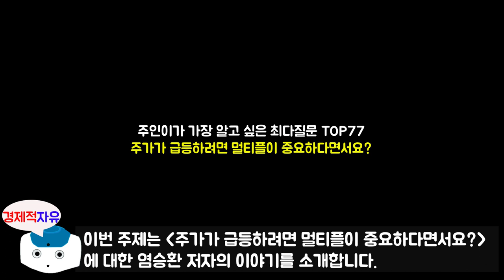염승환 부장에게 물어보는 '주가가 급등하려면 000이 중요하다면서요?' l 주린이가 가장 알고 싶은 최다질문 TOP77 #8 l 염승환 지음 (주식투자, 재테크, 염승환)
이번 영상은 염승환 부장님이 새로 출간하신 '주린이가 가장 알고 싶은 최다질문 TOP77' 책에 대한 북튜브입니다.
오늘의 주제는 '주가가 급등하려면 000이 중요하다면서요?' 에 대한 내용입니다.

저자소개를 하겠습니다.
이베스트투자증권 E-Biz영업팀에서 부장으로 근무하고 있다. 2005년 이트레이드증권(이베스트투자증권 전신)에 입사해 증권사 경력을 시작했다. 주식투자 정보제공, 주식상담, 주식강의 등 개인투자자들과 소통하며 15년간 증권사 생활을 해오고 있다. 한국경제TV, 매일경제TV, MTN 등 다수의 증권 방송에 출연 중이며 구독자 100만 명의 경제 유튜브 채널 〈삼프로 TV〉에 매일 출연하여 오전 증시 시황을 전달해주고 있다. KBS, MBC, TBS 등의 매체에 주요 방송 패널로도 출연하고 있다. 개인투자자의 등대라는 의미의 닉네임인 ‘염블리’로 불리고 있으며 개인투자자를 위해 다양한 투자정보를 매일 분석해서 제공하고 있다.

🔹참고서적🔹
주린이가 가장 알고 싶은 최다질문 TOP77(염승환 지음), 출판사 - 메이트북스

📚 『주린이가 가장 알고 싶은 최다질문 TOP 77』 도서 구매 📚